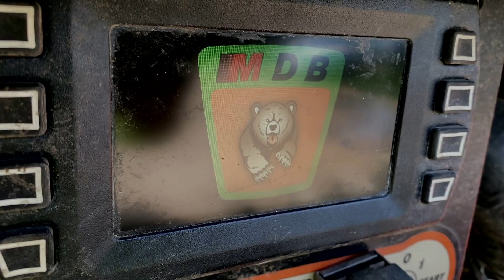Brush Cutting with the Green Climber LV600 at Winnebago Landfill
The Green Climber Slope Mowers offer unique safety features that make them perfect for Landfill Maintenance:
- Steep Slope Capabilities
- Light Footprint/ Low Track Pressure
- 500 Foot Operating Range
- Aggressive Cutting up to 3"-8"
- Capable of cutting 1 year + Overgrowth

The LV600 featured in this video has a 56 Hp Diesel Engine. This engine runs cooler than gasoline engines, offers more horsepower with longer fuel run time.